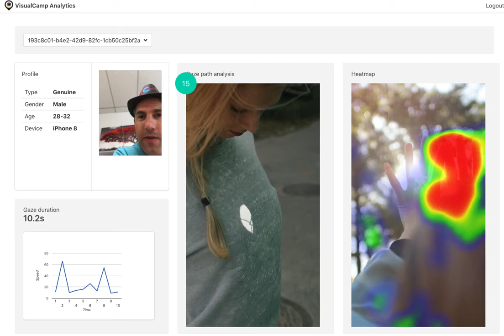[VisualCamp] Smartphone Eye Tracking Analysis